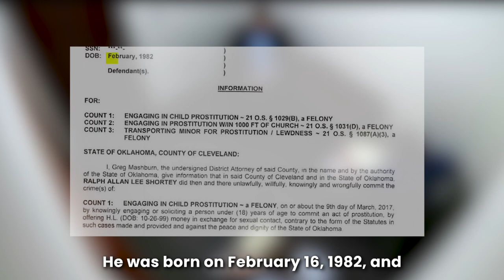When People Think They're Above The Law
Senator Ralph Shortey was by police whilst committing but the senator believes he was innocent of all charges

We are dedicated to exploring the legal system and providing educational content about the court process and various legal topics. We want to bring a high level of transparency and accountability to the legal system.

Inspired by Courtroom moments, Videos of Court Camera, Best Moments, Court Cam, 60 Days In, Detective Williams, Audit the Audit, LackLuster, DrInsanity and JCS.